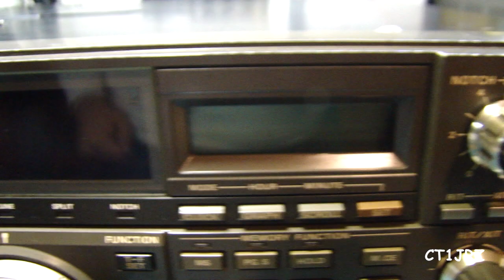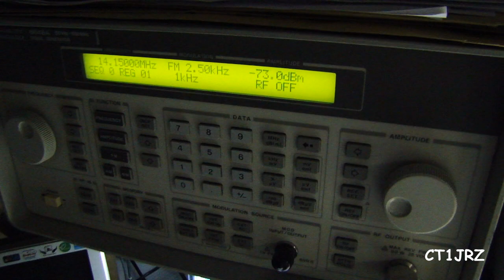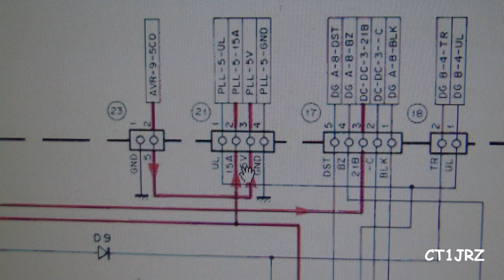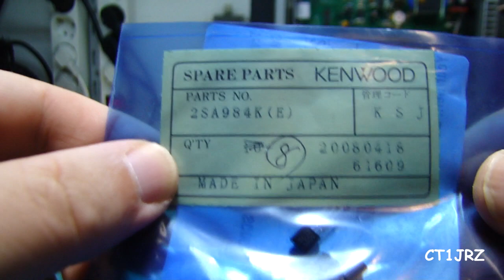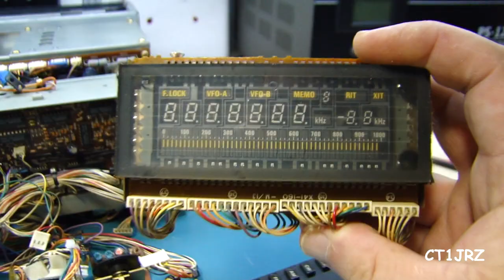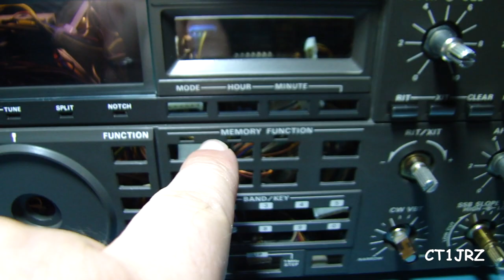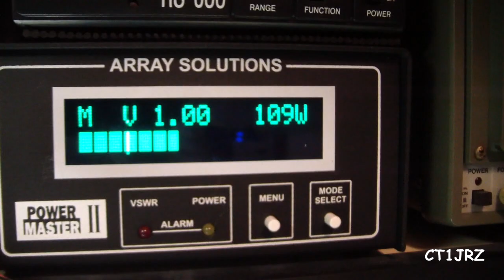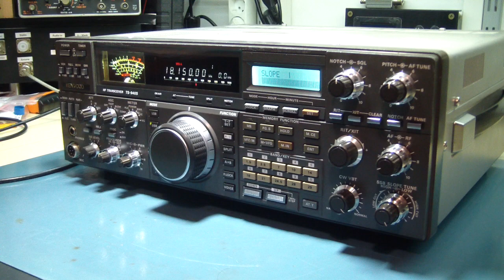Kenwood ts 940s Full Restoration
Restauro total deste Kenwood ts940. Ficou fantastico!
Vejam até ao fim.

Full restoration of this Kenwood ts940. It was fantastic!

If you want to help the channel grow, please consider donating to my Paypal account. In order to improve the laboratory and present better content on the channel.